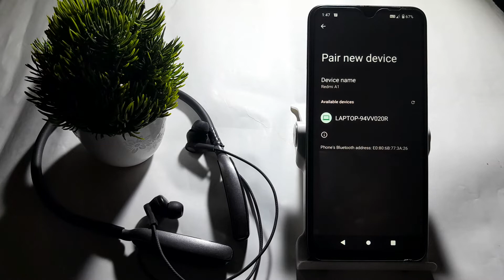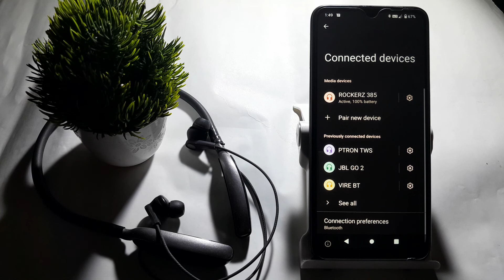how to pair bluetooth earphone in redmi a1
how to connect redmi airdots  | bluetooth earphones  | bluetooth  | how to check bluetooth codec in redmi  | how to connect bluetooth headphones to phone  | how to reset bluetooth earphone  | how to fix mic problem in bluetooth earphone  | how to fix sound delay in bluetooth earphones  | how to remove headphone symbol in redmi note 3  | how to improve bluetooth audio quality in redmi mobiles  | how to use equalizer on bluetooth earphone  | how to connect bluetooth wireless earbuds to phone